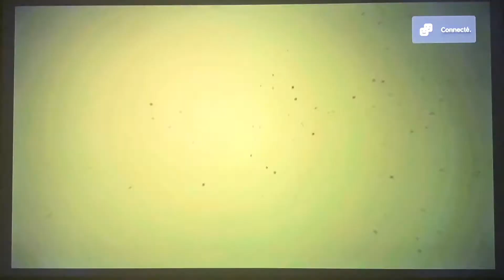GOD OF WAR HD : EPISODE 1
TIK-TOK : @greenlanterne81